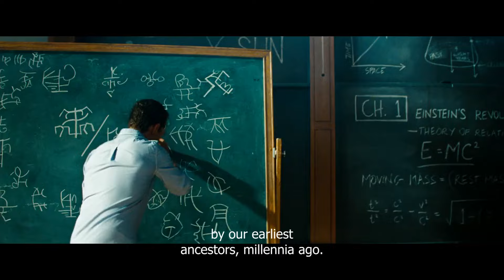College Scene ''Einstein Wrong''- Transformers Revenge Of The Fallen